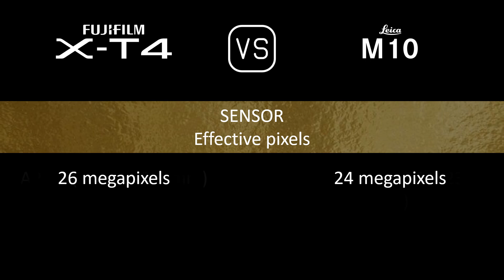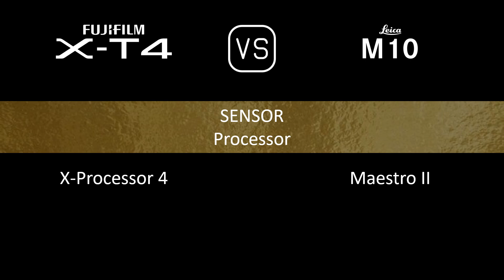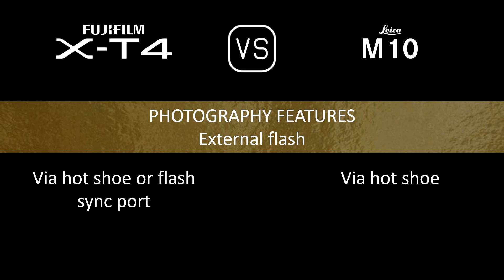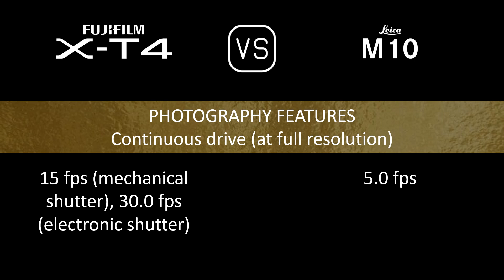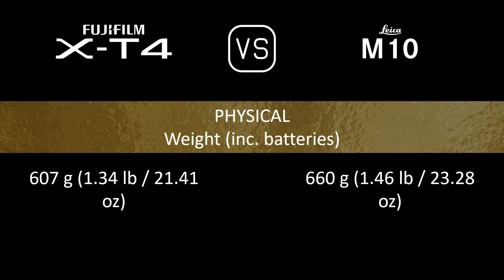Fujifilm X-T4 vs. Leica M10: A Comparison of Specifications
This video overviews the Fujifilm X-T4 and the Leica M10 in a parallel comparison of specifications.

00:24 LAUNCH
00:32 BODY
00:41 SENSOR
01:05 IMAGE
01:21 OPTICS & FOCUS
01:50 SCREEN
02:10 VIEWFINDER
02:26 PHOTOGRAPHY FEATURES
03:27 VIDEOGRAPHY FEATURES
03:43 STORAGE
03:47 CONNECTIVITY
04:16 PHYSICAL
04:36 MISC